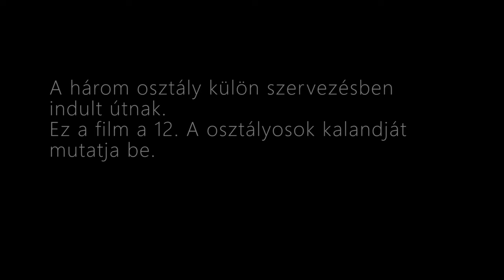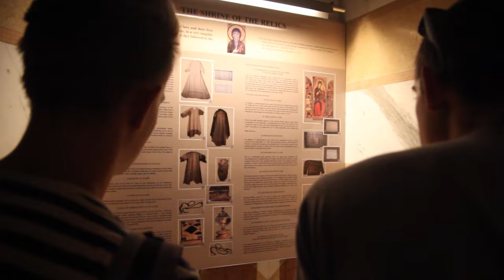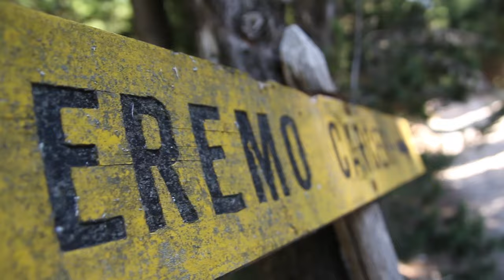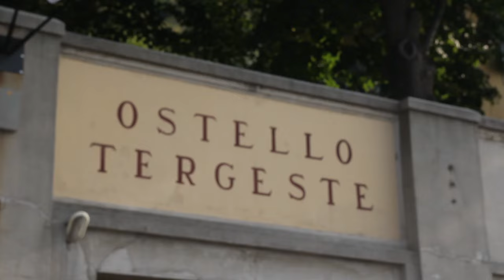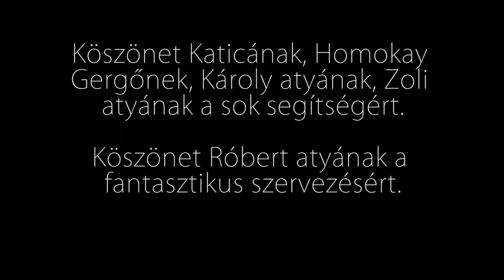Assisi 2016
Zenék:

Arcien - Elevate
Remember Holocaust
Aveniza - Could Be Worse
Metr - Fyah
Astronaut - Champions
Krys Talk - Way Back Home
Nomyn - Daydreamer
Hillsong United - Oceans
Tobu - Seven
Olwik - Villain
The Bluest Star
Numb - Perfect